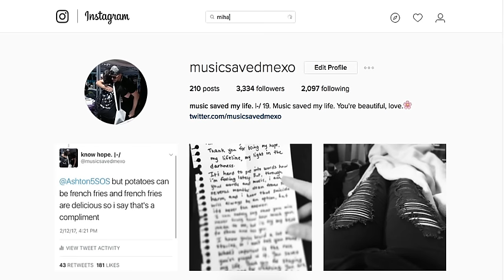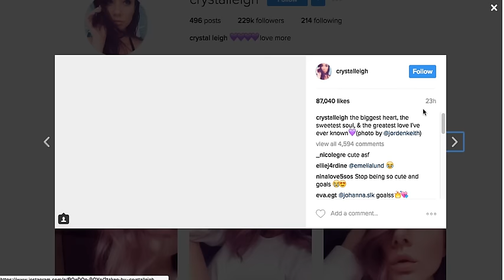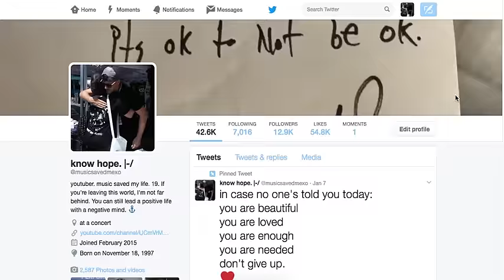5SOS' MANAGEMENT PHOTOSHOPPED PICTURES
this is really snakey tbh
previous video ARZAYLEA'S A SELLOUT